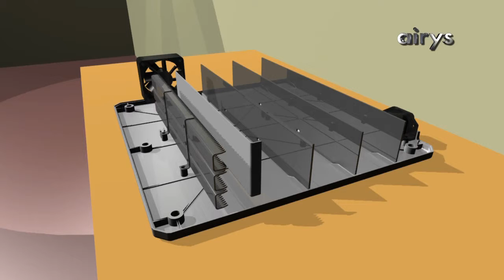AIRYS TVC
An animation Promo of a product. Done with softimage & after effects. Finishing in premiere.